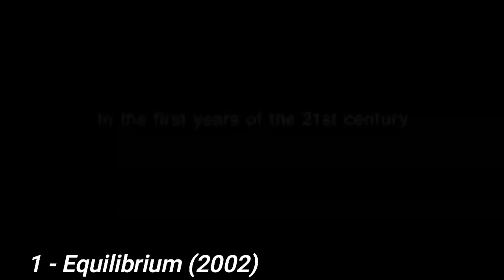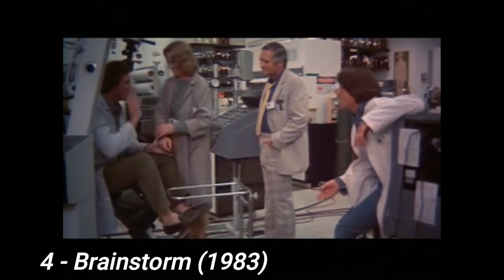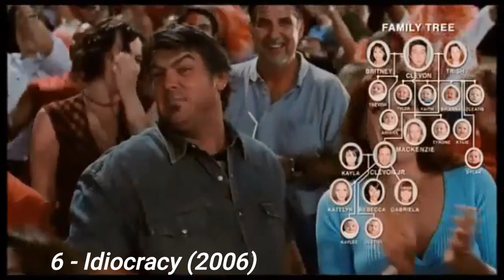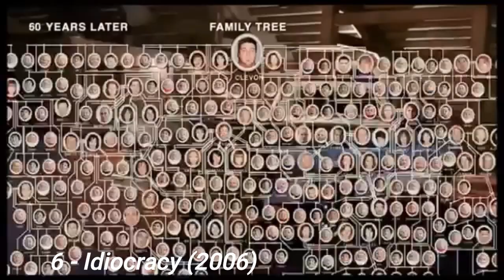Las mejores 6 películas de Ciencia Ficción no tan conocidas.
Me han pedido un listado de películas de SF que me hayan gustado. Elegí seis, pero quedaron muchas en el tintero, como Total Recall, Extrange Days, etc. Pero por ahora, que estamos de vacaciones, estas te van a divertir bastante.